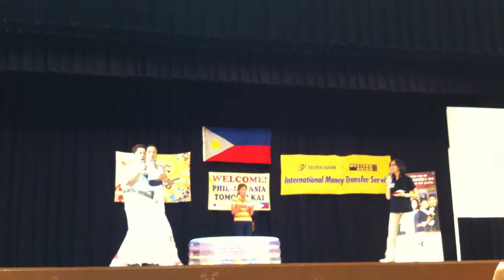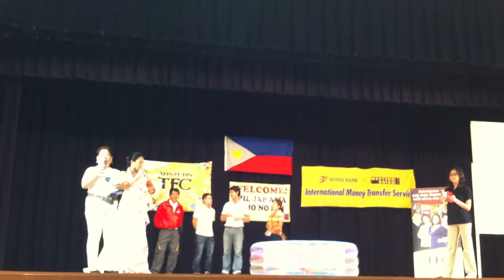IMG_8547.MOVMari Mayang Seven bank Presentation In TFCKAT GIFU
SEVEN BANK  and Western Union Presentation Game of Mari in Gifu TFCKAT-in Tomononokai Cooperation